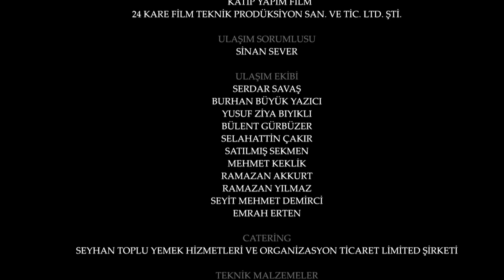امانت با دوبلۀ فارسی | قسمت 70